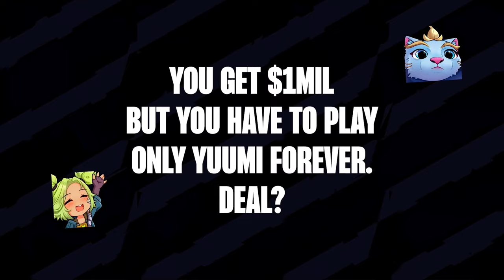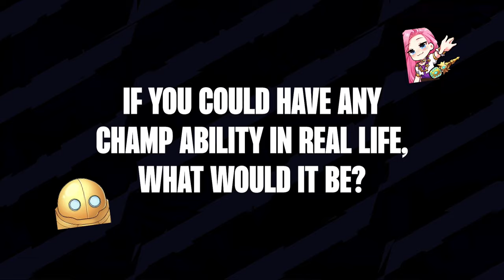DSG vs LIT | Week 7 Game 1 | 2024 LCS Challengers League Spring | Disguised vs LiT Esports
This is the VOD for Disguised vs LiT Esports - Week 7 Day 3 Game 1 of the 2024 LCS Challengers Spring Split.